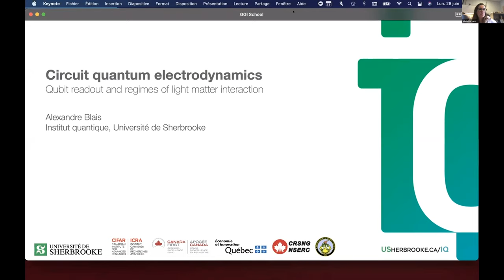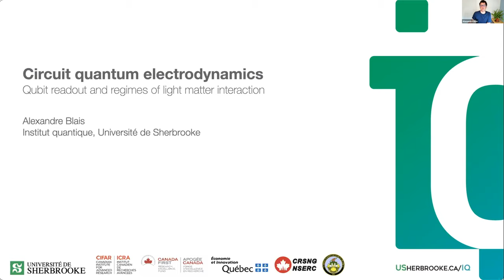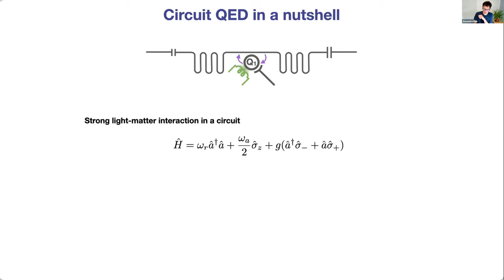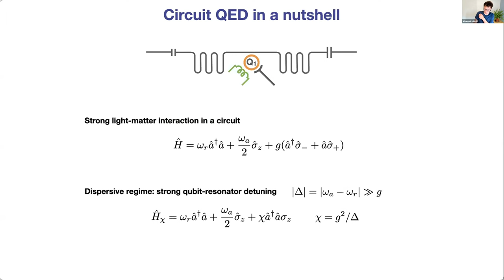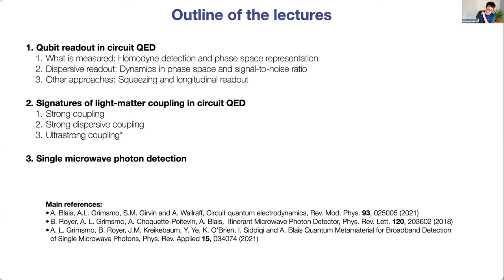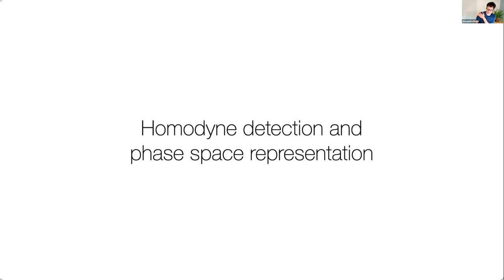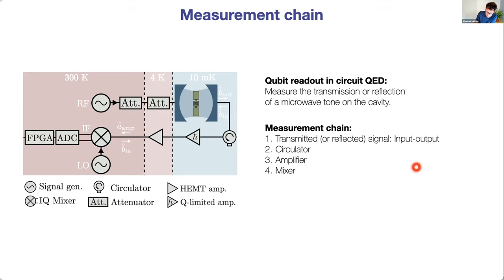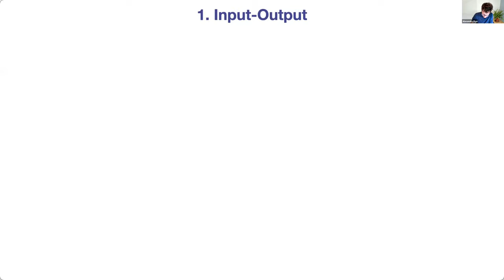Alexandre Blais: Lecture I - II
Speaker:
Alexandre Blais

Title:
Qbit measurements and signatures of light-matter coupling